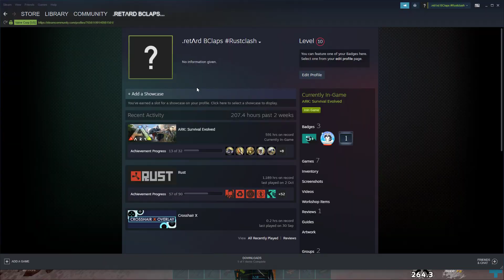ARK Survival Evolved 2022 12 06 21 44 25 04 DVR